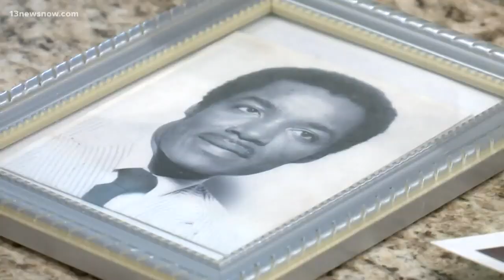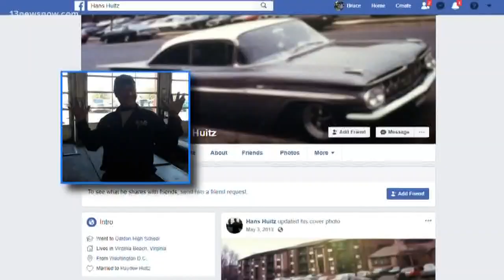Violent end to the nearly 30-year hunt for a killer caught on video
A neighbor in Virginia Beach captured the moment U.S. Marshals and Montgomery County cold case detectives fatally shot the suspect of a 1992 murder.